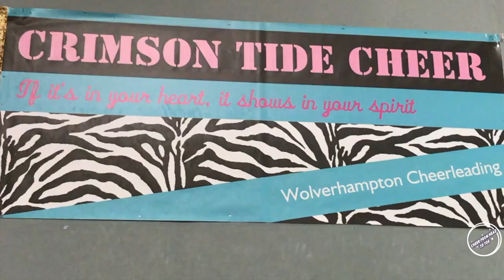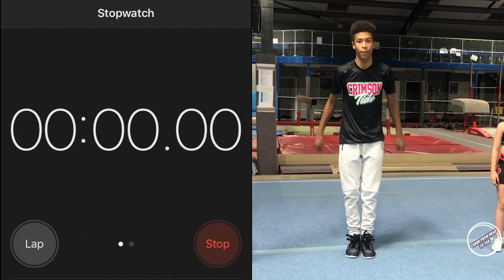Cheerleading in Britain: Episode 2 :Crimson Tide | UK Cheerleading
Hi, guys meet Millie a member of the CFHTT family.
In this episode, Millie goes to meet Crimson Tide and find out why they are so passionate about cheerleading.